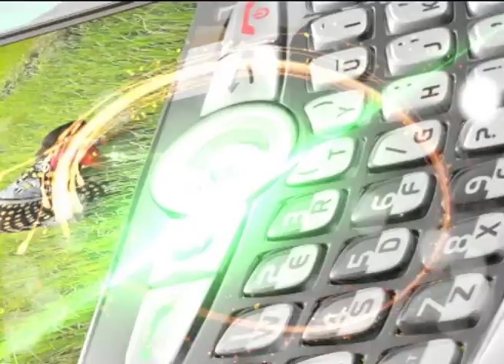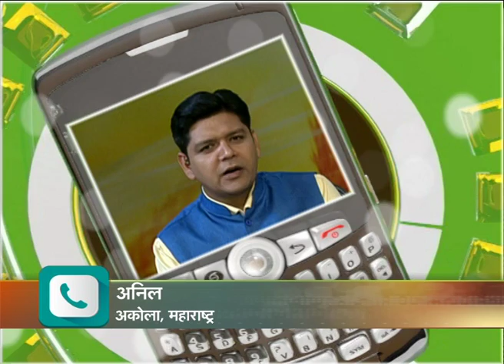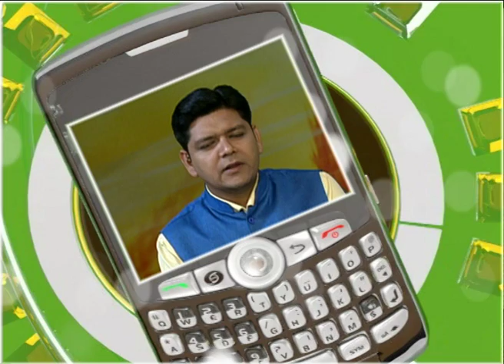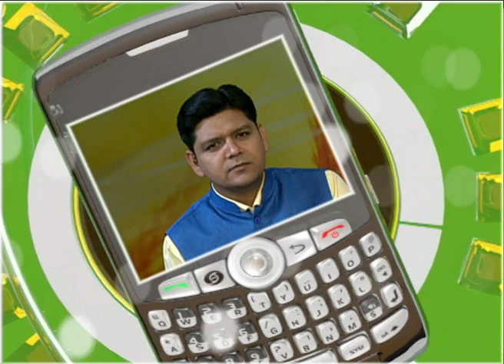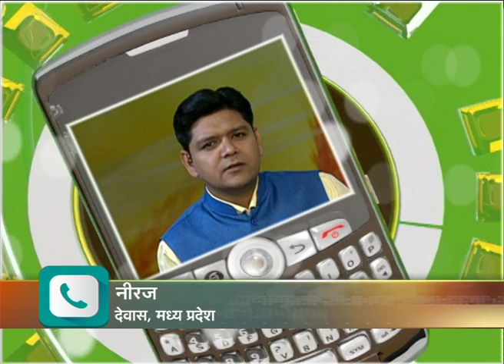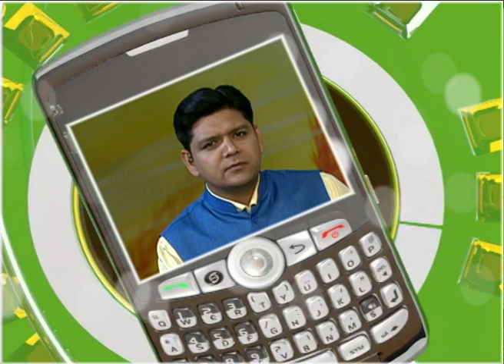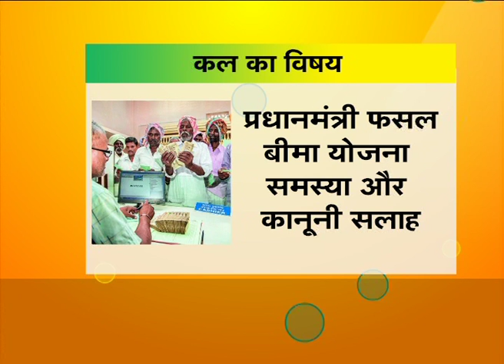हैलो किसान - राष्ट्रीय गोकुल मिशन, स्वच्छ दुग्ध उत्पादन व ए-2 दूध का महत्व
हैलो किसान - राष्ट्रीय गोकुल मिशन स्वच्छ दुग्ध उत्पादन व ए-2 दूध का महत्व (03.08.17)